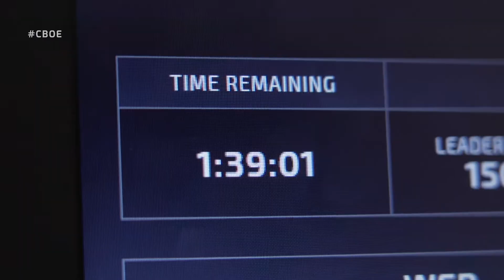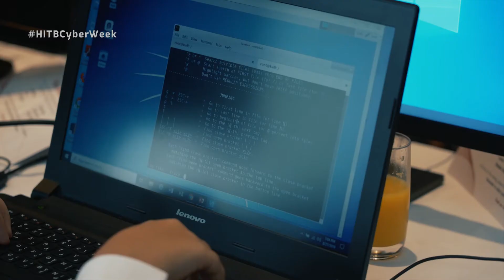Cyber Warriors Episode 01 - HITB+Cyberweek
Meet some of our best and brightest minds as they jump-start their hacker journey with a boot camp for the Cyber Battle of the Emirates competition, as part of Hack in the Box CyberWeek. Hear about their hopes for the future and see how they learn from the pros. Follow their progress as they become Cyber Warriors: it’s the next generation solving the next-gen cyber problems, with new world cyber skills!